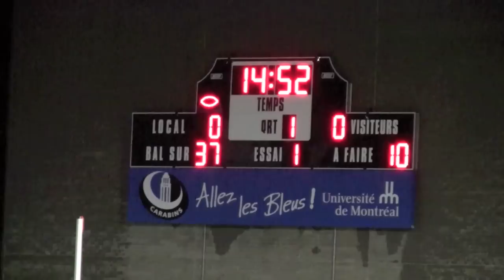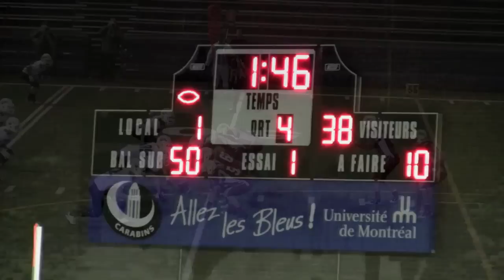Football Notre-Dame Catctus Juvenile AAA 2011 Match 8 vs Jean Eudes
Football Cactus Collège Notre-Dame

Match 8 vs Aigles de Jean-Eudes Montréal

Victoire 38-1